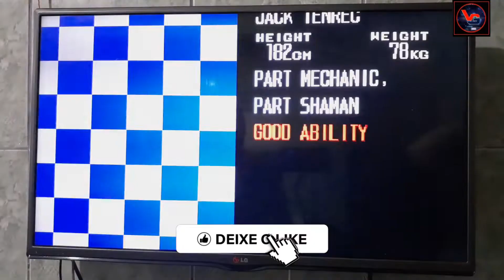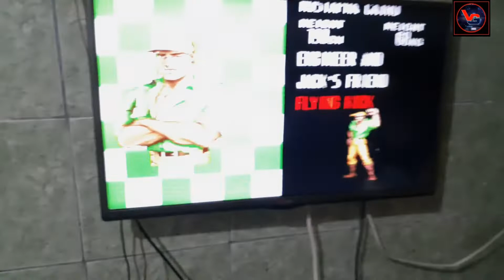MESTRE destruindo🏆CADILLACS AND DINOSAURS🏆1CC com MUSTAPHA no HARDEST FULL GAMEPLAY by ANDRE MESTRE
Em MESTRE destruindo o CADILLACS AND DINOSAURS no HARDEST MODE 1 COIN - ATÉ ZERAR - GAME LIVE GAMEPLAY, você verá um excelente gameplay onde ANDRE MESTRE joga e finaliza o game ao vivo e com um ficha. you will see an excellent gameplay where ANDRE MESTRE plays and ends the game live and with 1 Coin (1CC).

🕹 Quer ver o seu GAMEPLAY AO VIVO aqui no canal? Pode ser de qualquer jogo. Faça UPLOAD do seu vídeo na sua conta GOOGLE DRIVE, ONE DRIVE, FACEBOOK ou qualquer outra plataforma e envie o link para mim , com o assunto: "VIDEO PARA O CANAL". Informe também o seu nome. E se preferir, poderá anexar uma foto sua (OPCIONAL), para eu colocar no seu vídeo.

🕹 Want to see your GAMEPLAY LIVE here on the channel? It can be from any game. UPLOAD your video to your GOOGLE DRIVE, ONE DRIVE, FACEBOOK or any other platform and send the link to me , with the subject: "VIDEO FOR THE CHANNEL". Also enter your name. And if you prefer, you can attach a photo of yourself (OPTIONAL), for me to put in your video.

O enredo do jogo é diretamente baseado nos quadrinhos Xenozoic Tales de Mark Schultz, cuja primeira edição foi lançada em 1987. Após inúmeros desastres naturais causados pela poluição, a humanidade entra em colapso e os sobreviventes são obrigados a viver por séculos em cidades subterrâneas. Ao voltar para a superfície, no ano de 2513, os humanos descobrem que a Terra foi repovoada por dinossauros, que a princípio eram dóceis e conviviam de forma pacífica com os humanos, até que começaram a sofrer ataques de uma gangue chamada Black Marketers, que caçavam os dinossauros e cometiam outras atrocidades sem motivo aparente. Isso fez com que os dinossauros se tornassem hostis com os humanos e começassem a atacar povoados. A fim de colocar as coisas em ordem novamente, Jack Tenrec, Hannah Dundee, Mustapha Cairo e Mess O'Bradovich decidem juntar-se contra as ações dos Black Marketers e iniciam uma busca aos membros da gangue e seus líderes.

A jogabilidade de Cadillacs and Dinosaurs não é muito diferente da maioria dos jogos de beat 'em up para arcades de sua época, com mecânicas, cenários e tipos de personagens sendo muitas vezes comparado aos de Final Fight, outro sucesso da Capcom. O gabinete tem suporte para até três jogadores, que podem escolher um dos quatro personagens jogáveis cada: Jack Tenrec, Hannah Dundee, Mustapha Cairo e Mess O'Bradovich. Cada personagem tem um ataque especial com um pequeno custo de energia e um ataque em carga exclusivo, sem custo de energia. Como na maioria dos jogos de beat 'em up da época, Cadillacs and Dinosaurs conta com cenários renderizados em duas dimensões em sistema de side-scrolling e o objetivo principal é o combate corpo a corpo com os inimigos comuns que vão aparecendo na tela de ambos os lados.  Há também os dinossauros, que são personagens neutros e somente hostis quando provocados por algum dos jogadores ou pelo inimigo. Quando provocados, se apresentam em cor alaranjada, e quando neutros, apresentam a cor verde.

Personagens
Jack Tenrec: "meio mecânico, meio shaman", é o principal e mais balanceado personagem do jogo, misturando habilidade, força e velocidade. Sua desvantagem é o curto alcance de seus golpes.
Hannah Dundee: diplomata e exploradora, é a mais ágil de todos os personagens, em contrapartida, a mais fraca. Sua maior vantagem é causar dano extra nos inimigos quando usando itens como armas brancas e a armas de fogo.
Mustapha Cairo: mecânico e amigo de Jack, Mustapha une força e velocidade, sendo o mais rápido personagem do jogo, porém, recebe mais dano de golpes inimigos do que Jack.